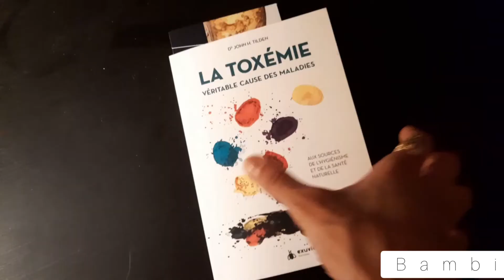MES ROUTINES (Jsp pourquoi je crie)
Come join me on social medias to see more !